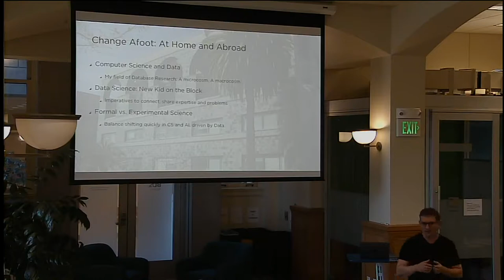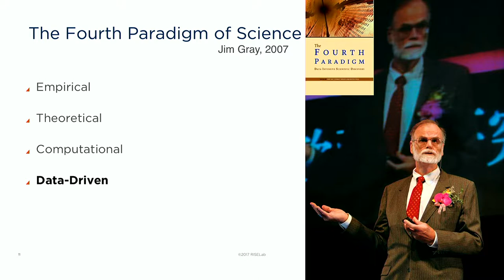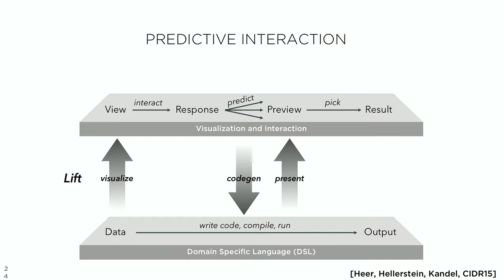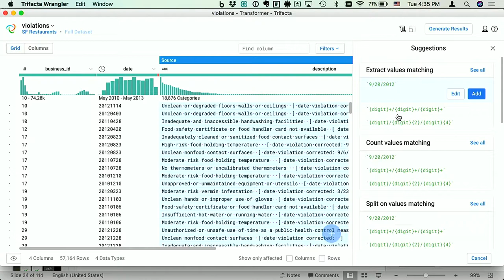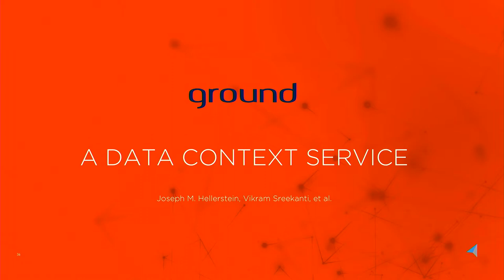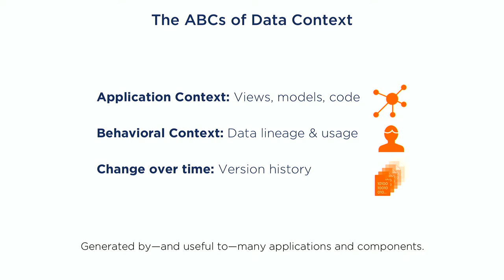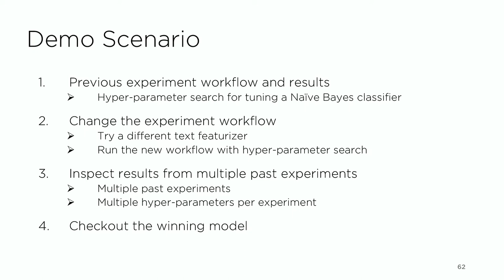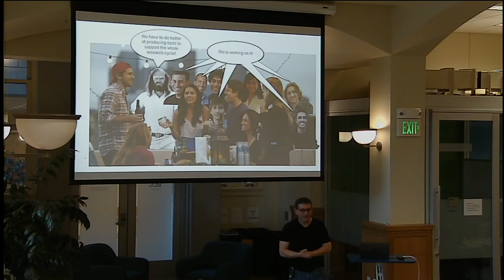Supporting the Data Science Lifecycle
Speaker: Joe Hellerstein, Professor, Electrical Engineering and Computer Sciences, University of California, Berkeley

Presented at the Berkeley Institute for Data Science (BIDS) on February 13, 2018, as part of the Berkeley Distinguished Lectures in Data Science